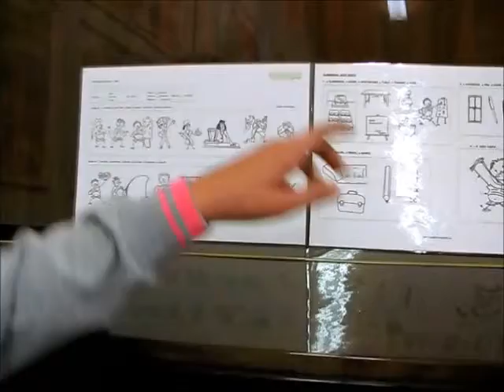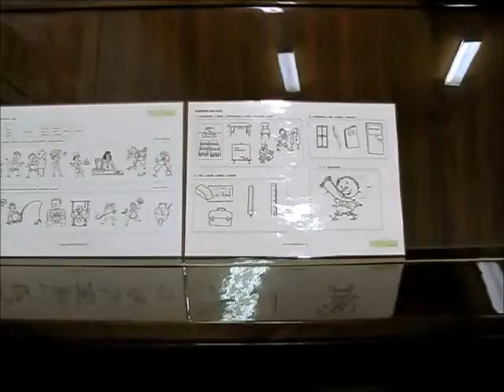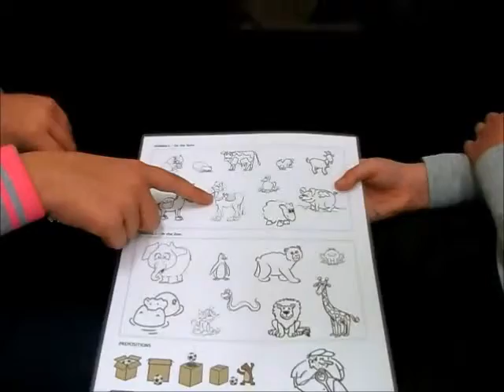ANGsPepou, 2 měsíce výuky, jane and romča